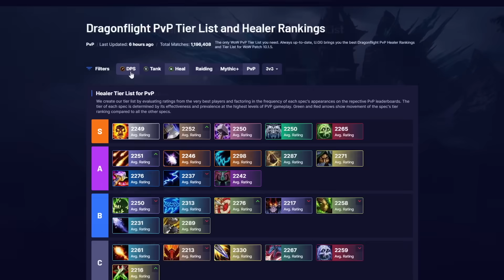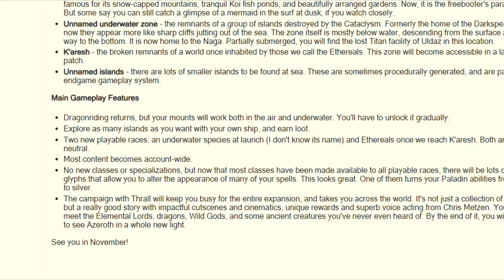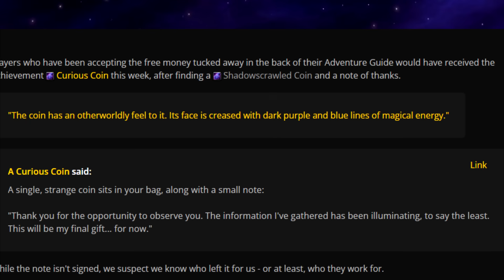11.0 LEAK! - New Planet K'aresh, 2 New Races, Cataclysm REVAMP!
Get the best data-driven talents, character builds, BIS gear, and more. No guides, just quick and easy insights.
Discussing the 11.0 leak Voidstorm, involving the planet of K'aresh, ethereals, Undermine etc.

So an expansion where we could get playable ethereals and possibly the naga. Where we could get the fabled goblin city of Undermine that we thought was long lost as well as a whole new planet the dark planet of K'aresh, the homeworld of the ethereals consumed by the void and now their stronghold.

We know the ethereals are back, they have been fighting the void since forever and who better to help us then them and we know they have been observing us. Furthermore we have some other interesting features mentioned in the leak such as Iridikron causing a new cataclysm that could trigger a whole revamp and Azshara bringing back the void this time heavily empowered.

Additionally we would return to the forgotten goblin city of Undermine on Kezan that we know has heavy presence of azerite which would perfectly tie in with the theme of Azeroth awakening. What is all this information, is there some truth to this leak and could what will 11.0 be about?